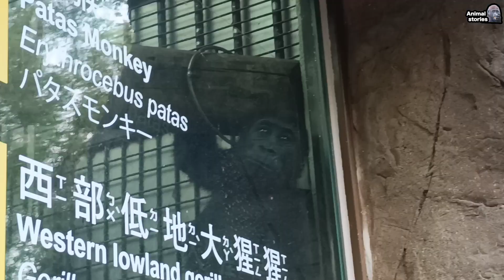小金剛Jabali與Ringo如何使用管子How to use pipes?Little gorillas Jabali and Ringo